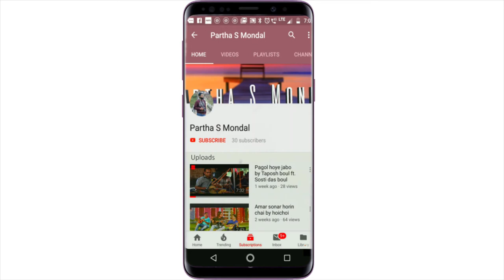DJI Osmo Mobile 2 unboxing and overview in hindi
DJI Osmo Mobile 2 unboxing and first impretion.
In this video I take a look at the brand new DJI OSMO 2. This is my first gimbal for mobile and you cant really get much better than the OSMO 2.

Capture From:

Nikon D5300
Lens :
Nikon 18-105

Mic:

Juarez JRZ500 Lavalier Microphone